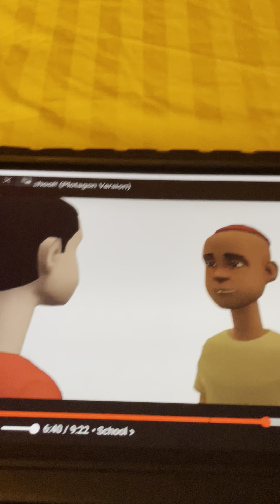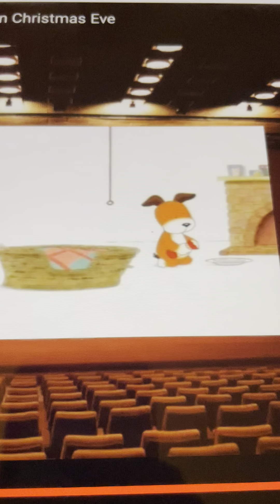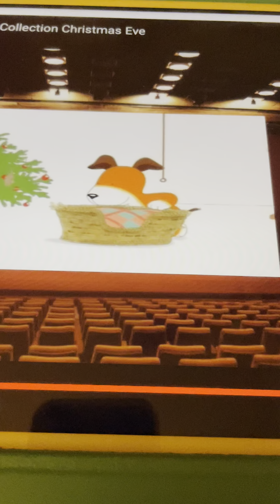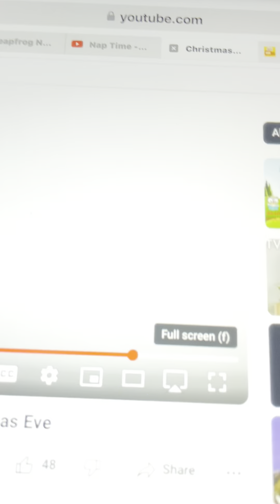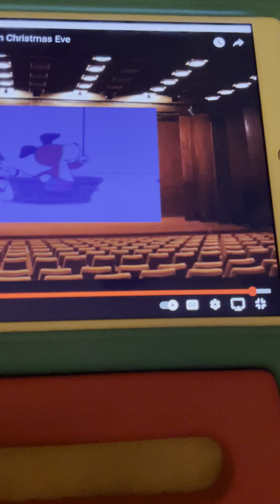Nap Time Kipper